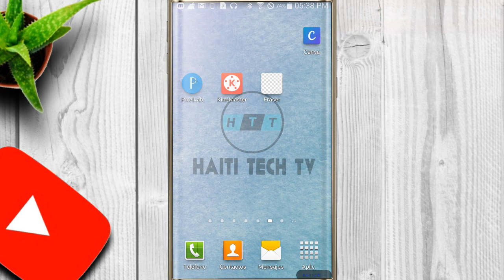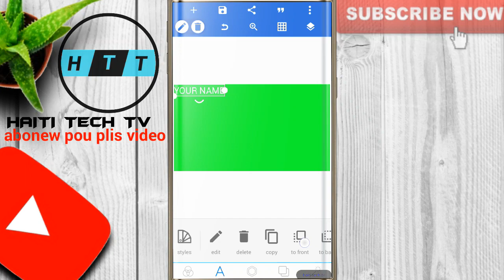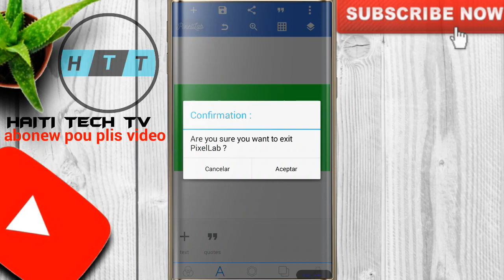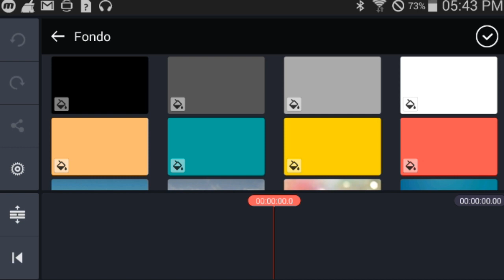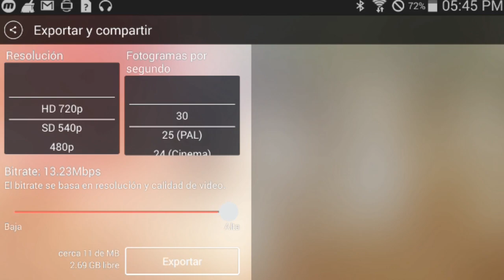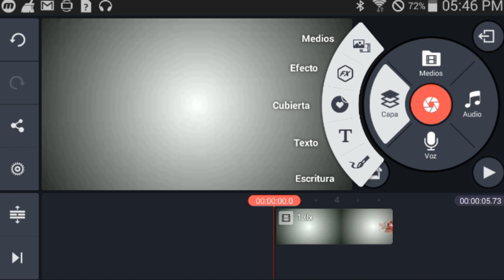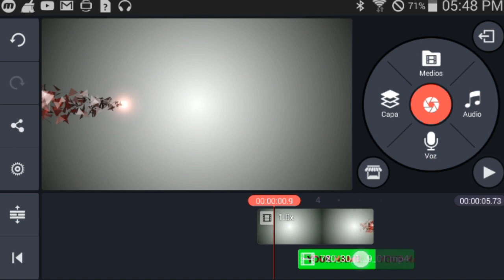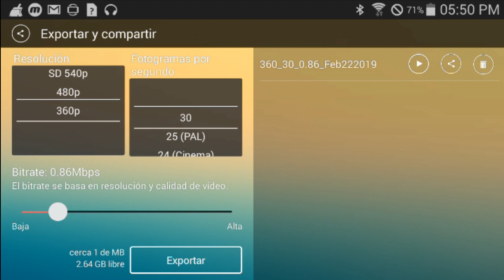KOMAN POU FE YON INTRO POU CHAINE YOUTUBE SOU TELEFON OU ?? / haiti tech tv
💎BYENVINI NAN KOMINOTE HAITI TECH TV A  💎VIN APRANN GRATIS💎

💎MESI A OU MENM  KI CHWAZI GAD VIDEYO NOU YO. MESI DESKEW  CHWAZI  ABONE AK CHEN NAN , NAP TRAVAY POU OU TOUJOU PATAJE ,KOMANTE VIDEO NOU YO EPI FE ZANMIW FANMIW ABONE AK CHAINE NAN .💎

NB :  PA BLIYE KOMANTE MANDEM VIDEYO POU M FE POU NOU.